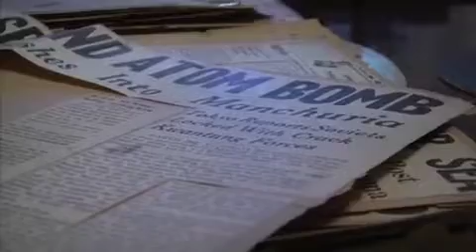Exercise 101 with Doris Scott